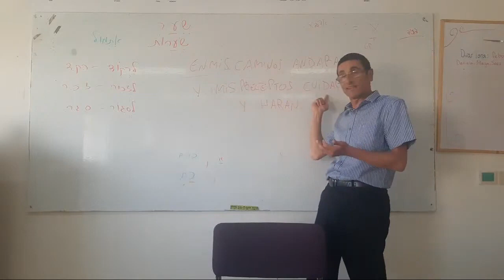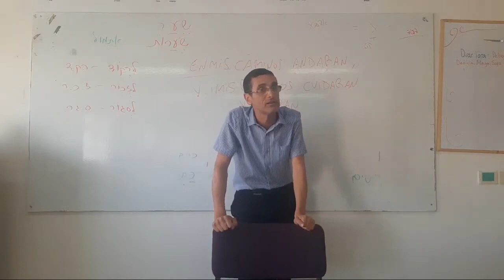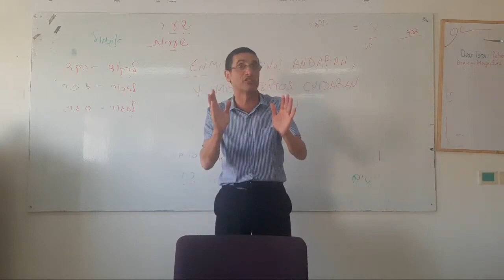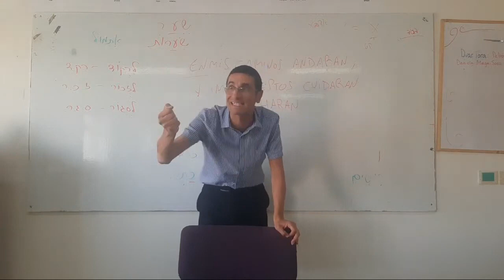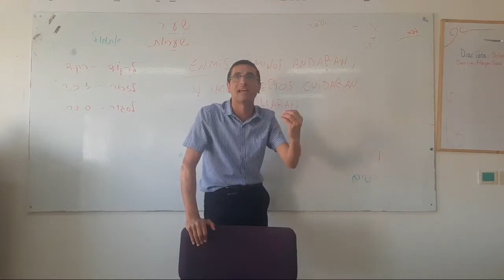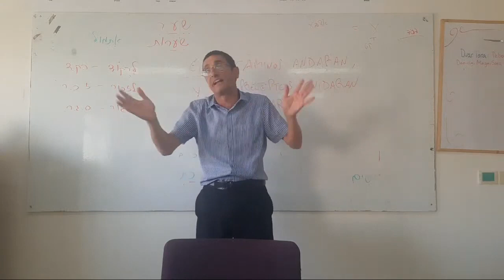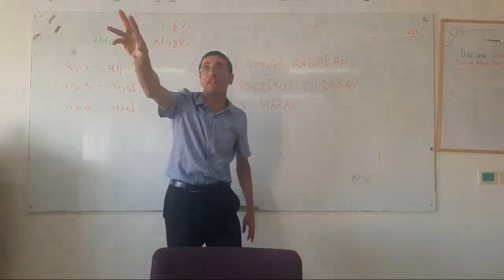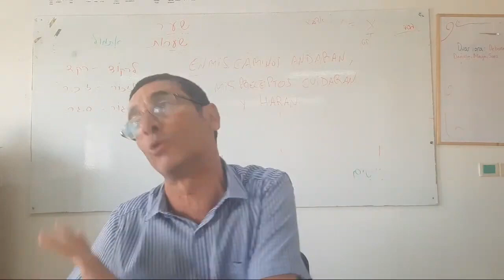PARASHAT BEJUKOTAY COMO SER UN BUEN JUDIO DESDE NUESTRA PERASHA ? RAB NATAN MENASHE